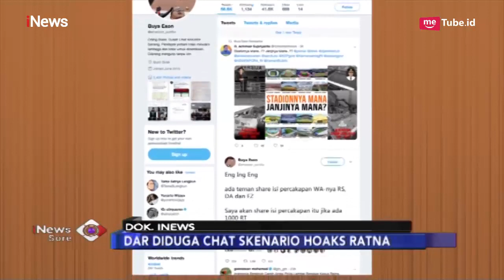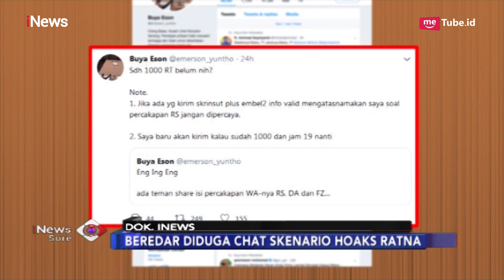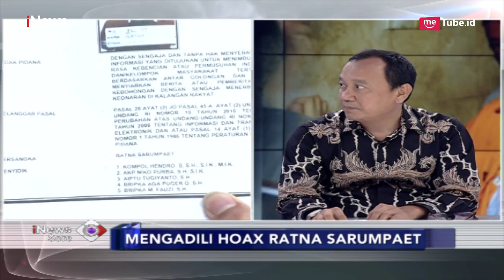Analis Sosial Politik Sebut Kasus Ratna Sarumpaet Tak Lepas dari Muatan Politis - iNews Sore 28/02